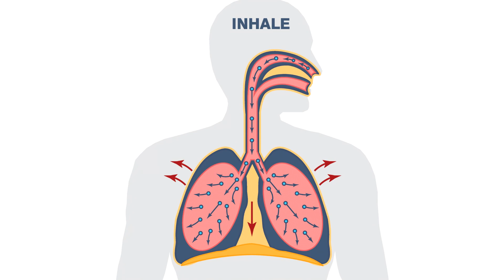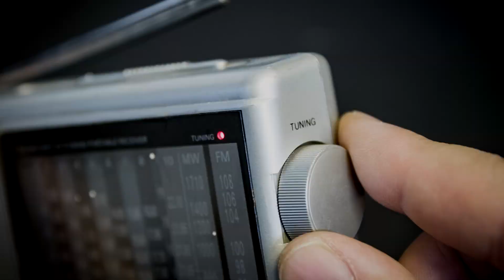When Your City is ENGULFED IN ASH - How to Survive!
Volcanic Ash Clouds KILL. You may not know this but there approximately 1,500 potentially active volcanoes on this planet and that doesn't include those on the ocean floor. Over 800 million people live within 60 miles of an active volcano, considering that volcanic ash is capable of traveling thousands of miles, it's probably best for us ALL to learn a little about the danger it presents and the steps we can take to survive.

The Dangers.
Volcanic ash is tremendously disruptive, although we may think that falling rocks, lava, fire, and hot toxic gases are a volcano's main danger, the most common cause of death from a volcano is actually suffocation.
Volcanic ash clouds can contain dangerous aerosols including Carbon dioxide, Sulfur dioxide, and Hydrochloric and Hydroflouric acid.
These aerosols are capable of building up in the atmosphere and can affect the climate all over the world, the ash cloud can also block out the sun thus cooling down the earth.
These aerosols can also fall back down in form of precipitation, the poisonous gases reacting with the water to create Acid rain.
Even if the ash cloud returns to earth in a dry state, it is still acidic and causes harmful effects on soil, forests, streams and lakes, killing crops, poisoning livestock and polluting water sources. Its corrosive power also affects telecommunications and electric infrastructure, corroding insulators and causing power outages.
A Volcanic ash cloud can also contain tiny particles of Quartz, Cristobalite, and Tridymite which when inhaled causes Silicosis that results in scarring in the lungs and lung impairment.

Survival Tips.

1. Pack a "Go" bag.
Pack a few necessary things like Toiletries, money, documents, ID, and such like in a bag. it may seem silly and you may not even need it but if you do have to leave, you'll be grateful for it.

2. Information
Get as much information as possible, watch the news, listen to the radio, check the internet. learn all you can about the volcanos activity, the ash cloud, and the weather forecast and wind directions.

3. Materials.
You'll need some basic materials before the ash fall event, these are, dust masks, goggles or some form of eye protection, a battery-powered radio, torches and batteries, plastic sheeting, and duct tape.

4. Provisions
Make sure you have the basics, DON'T BE A D*** AND GO OUT AND PANIC BUY! but make sure you have enough water and basic food to last through the ash fall event. Bear in mind that there may be power outages some make sure you have some rations that can be eaten cold or raw. oh! and toilet roll, lots and lots of toilet roll!

5. Protection.
If you have a car, make sure it's parked undercover, any livestock or animals should be sealed in a shelter with enough food and water and any pets should be kept inside. If you have a rainwater collection system, disconnect it from your roof and seal it.

6. Sealing.
Seal your windows and doors from the outside where possible, using plastic sheeting and duct tape. Identify and seal any other possible locations where ash could enter, for example, fireplace or vent pipe, and put rolled up damp towels under the doors.

7. More Information.
Stay Informed about the volcanos situation, wind directions, and the ash cloud's progress, and do not exit your property until the authorities deem it safe to do so.